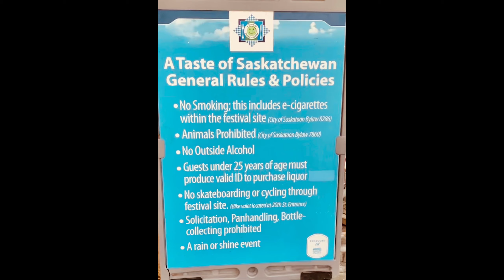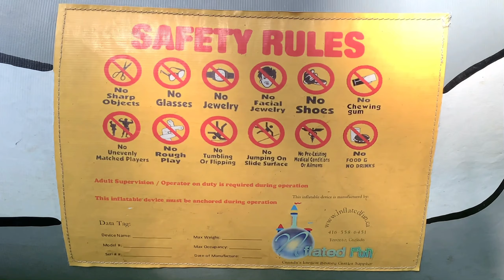A Taste of Saskatchewan, Celebrating 25 Tasty Years!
A Taste of Saskatchewan is a yearly food festival. It’s now tokenless and cashless, just pay at each chosen restaurant, using credit card, debit card or mobile payment.

The event place had COVID vaccination area.